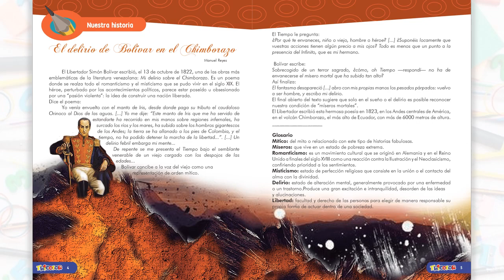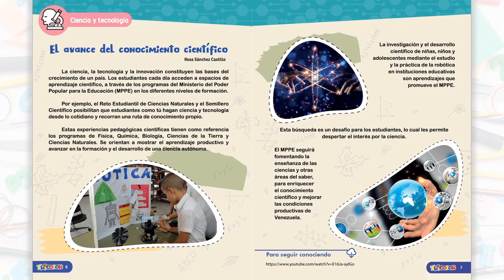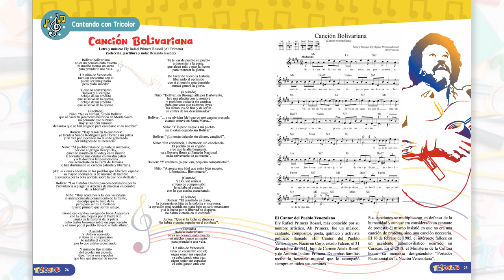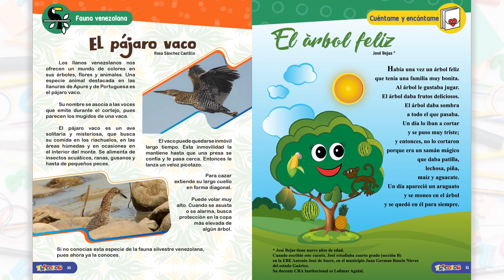Revista Tricolor octubre 2023 - Nº 472 / Ministerio del Poder Popular para la Educación.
Desde su creación (Resolución: 4 de febrero de 1949) (Primera publicación el 24 de marzo de 1949) la revista Tricolor ha recogido el decir de la Patria y ha apoyado a los estudiantes del país, que encuentran un recurso de aprendizaje completamente dinámico.

Tricolor es una opción educativa, recreacional y de formación de valores, que promueve la curiosidad, el conocimiento, la investigación, la memoria histórica nacional, regional y local.

Es un recurso para la exploración lúdica, la reafirmación de identidad con la Venezuela que se construye con saberes y haceres, que cada mes ofrece diversas posibilidades para apoyar las actividades en el aula, la biblioteca y el hogar.

La Revista Tricolor es un proyecto pedagógico del Ministerio del Poder Popular para la Educación (MPPE), que busca ser una plataforma tecnológica en el ámbito nacional e internacional, que ofrece contenidos históricos, literarios, científicos, culinarios, deportivos, artísticos y didácticos, para enriquecer a nuestras niñas y niños en su proceso de construcción educativa.